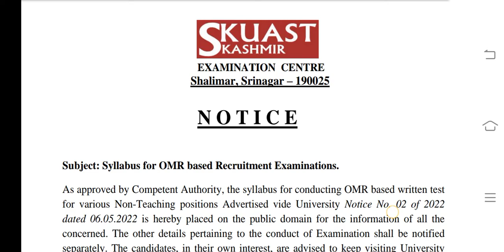SKUAST SYLLABUS || NON-TEACHING POSTS || 02 OF 2022